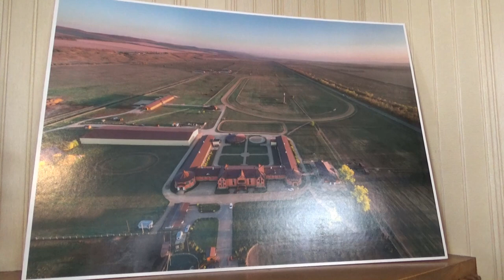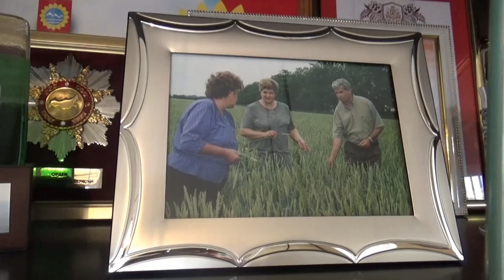Опыт получения 100 ц/га зерновой кукурузы на богаре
Агрофирма «Прогресс» в минувшем году немного недобрала до желанной планки урожайности в 10 т/га. В среднем с 4000 га получено по 97 ц/га зерновой кукурузы. Причину недобора гендиректор «Прогресса» Александр Неженец видит в размещении значительной части полей в гористой местности, где продуктивность культур традиционно ниже. И вспоминает сезоны, когда больше кукурузных посевов приходилось на равнинные участки и намолот превышал 100 ц/га.
Тем не менее прошлогодний результат стал рекордным для агрофирмы. Ни одна другая культура хозяйства не принесла такой прибыли с гектара. Больше того, сама кукуруза, даже при более высокой урожайности, ни разу за всю почти 30-летнюю историю «Прогресса» не давала прибыли в размере 80 млн с гектара, каковую получила в 2021 году. Этому способствовала хорошая цена на зерновую кукурузу – около 14 тыс. рублей с НДС за тонну.
Главным фактором высокой урожайности Александр Неженец считает уникальные природно-климатические условия Лабинского района, «богом созданного уголка для производства кукурузы, сои, кормовых культур». Здесь выпадает под 700 мм осадков в год. Но далеко не всё измеряется влагой, подчёркивает глава агрофирмы. Чем ещё? Об этом Александр Неженец рассказал журналистам издательского дома «Крестьянин».
Как водится, начали с подбора семенного материала. Ежегодно на опытных делянках «Прогресса» высевают по несколько десятков гибридов от ведущих зарубежных и отечественных селекционных школ. Компании-поставщики с удовольствием предоставляют агрофирме семена, будучи уверенными, что на Дне кукурузного поля в хозяйстве они смогут по максимуму раскрыть потенциал своей влаголюбивой продукции. В свою очередь агрономы «Прогресса» каждый год анализируют результаты демонстрационных опытов и отбирают себе несколько самых урожайных гибридов для перевода в товарные посевы. Поначалу для каждого из них выделяют участки не более 300 га. И если там гибрид подтвердит свои высокие показатели, то им заменят гибрид, проигравший ему в конкурентной борьбе. Всего в производстве агрофирмы значится восемь гибридов, которые постепенно обновляются.
В рамках проекта «Кукурузный пояс России» мы с привлечением известных селекционеров, успешных аграриев, экспертов рассказываем об опыте получения достойных, экономически оправданных урожаев кукурузы в условиях участившихся засух.
Цены на зерновую кукурузу в России в минувшем году заметно выросли. Это связано как с мировой конъюнктурой, так и с внутрироссийскими особенностями. Урожай культуры на юге страны, который называют кукурузным поясом, просел из-за засухи. Между тем потребность в продукции «королевы полей» как основного корма для скота и птицы у нас из года в год растёт пропорционально росту животноводства.
Ещё одним заметным потребителем кукурузного сырья становятся предприятия глубокой переработки. Чтобы удовлетворить внутренний спрос на кукурузу по приемлемым ценам, правительство даже ввело экспортные пошлины на культуру.